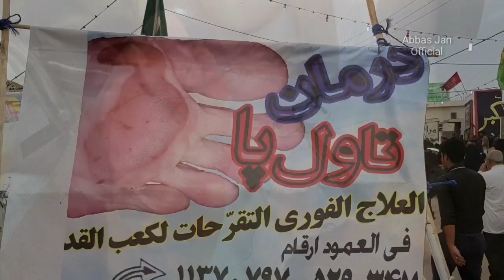Treatment for blisters by Iranian Doctors || Arbayein walk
سفرِ عشق پر جانے والے مسافروں کیلئے اہم پیغام۔

پیدل سفر کے دوران اگر پیروں میں چھالے پڑ جائے تو عمود نمبر 347، 529، 747 اور 1137 پر ایرانی موکب میں موجود ایرانی ڈاکٹرز کے خدمات حاصل کریں۔
پیروں کے چھالوں کا یہی بہترین علاج ہے اور اس طریقہ علاج سے میں ہر سال اس عظیم سفر کے دوران مستفید ہوتا رہا ہوں۔
سفرِعشق_نجف_تا_کربلا_پیدل